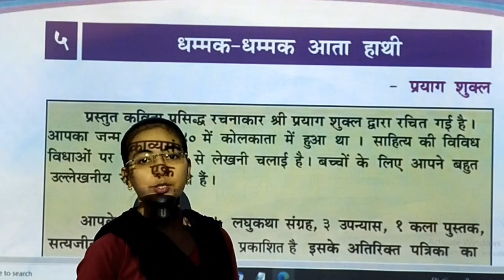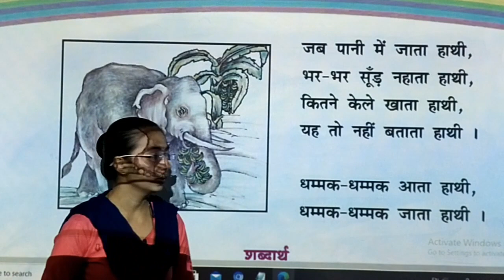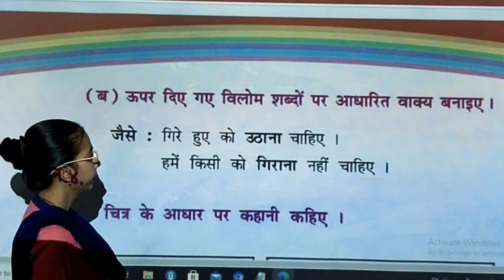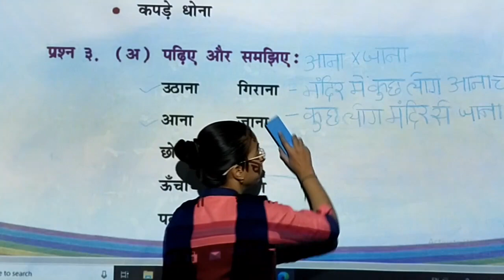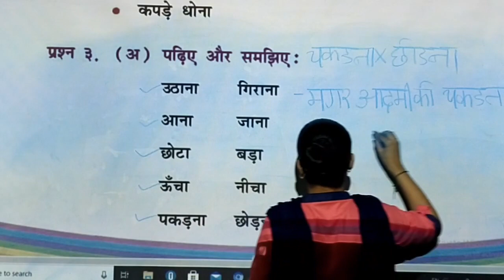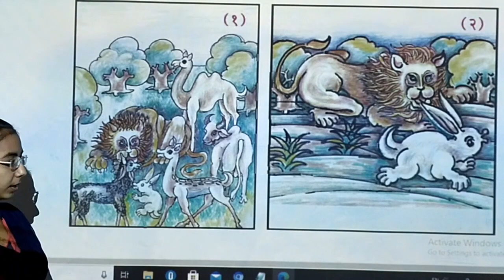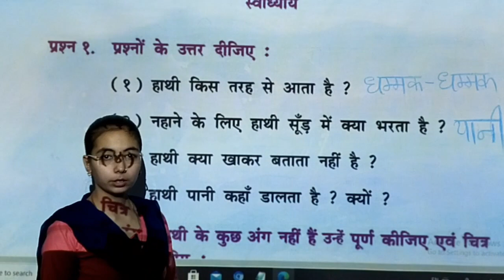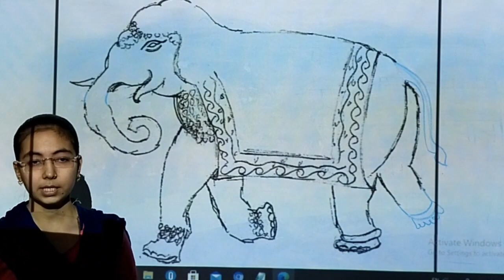STD 4 sem 2 hindi tb kavita 5 8/1/2021